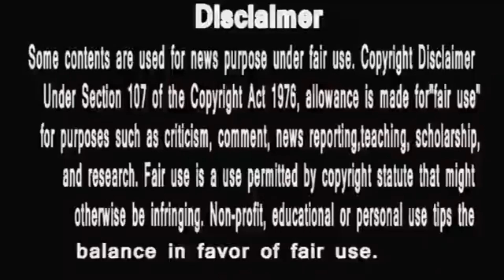Khatron Ke Khiladi shocking News For fans , eye Injury की वजह से ये strong khiladi out